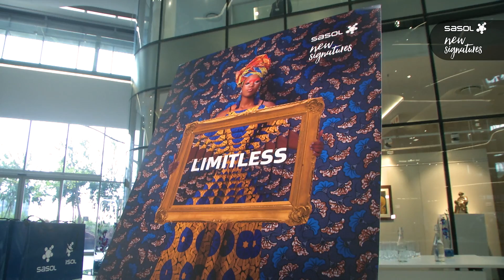SasolNewSignatures 2018 Launch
The scope of an artist’s influence is often equivalent to their willingness to challenge the limits of current thinking in artistic practices. In an industry where creativity and innovation are highly valued, the Sasol New Signatures Art Competition plays an instrumental role by encouraging emerging artists to adopt a limitless approach to contemporary art.

Shining the spotlight on South African artistic talent and creating opportunities to showcase undiscovered artists is the focus of the Sasol New Signatures Art Competition. Being the longest running competition of its kind in South Africa, Sasol New Signatures has over the years provided a platform for unknown artists to break into the mainstream. On winning the overall honour in 2017, Lebohang Kganye said: “I don’t know if anything prepares you for winning such a competition and for the aftermath of receiving an award like this. It is quite a surreal experience - almost like I was looking in from the outside. Actually it is pretty difficult to fully express.” Since winning the competition, Lebohang has had the opportunity to showcase her work at prestigious local and international events such as the Design Indaba.

Sasol’s name is synonymous with supporting the visual arts and this continuing sponsorship enables emerging artists the opportunity to start their careers. Sasol has been collecting artworks by home-grown talent since the early 1980s, and features an impressive corporate collection of art and sculpture. Art as a metaphor for life is a deeply embedded idea in the collective cultural consciousness.

Charlotte Mokoena, Sasol Executive Vice President: Corporate Affairs and Human Resources said: “Art is so powerful and makes an invaluable contribution to society by creating platforms for engagement within communities. Art has the potential to inspire, challenge and heal.  The importance of corporate South Africa supporting the arts must remain on the agenda as art plays an important role for our country as a whole.”

Entries for the Sasol New Signatures Art Competition 2018 are now officially open. Held annually, in proud partnership with the Association of Arts Pretoria, this competition is open to all South African artists who are 18 years and older and have not yet held a solo exhibition. Artists can submit their artworks in all artistic mediums – painting, drawing, printmaking, sculpture, photography, performance art, video and installations.

“The competition has been alive and running for close on half a century, not only becoming South Africa’s oldest and most prestigious art competition, but also developing criteria to judge the merits of art works, namely the artistic concept, the use of materials, the quality of craft and demonstrated skills,” said Pieter Van Heerden, Director of the Association of Arts Pretoria.

As part of the competition, Information Sessions will be held across the country from the end of April. The purpose of these sessions is to educate emerging artists on how they can produce and submit winning work, thereby contributing to improving the quality of entries every year.

Furthermore, there will also be National Feedback Sessions at various selection points countrywide.  Artists who’ve submitted their works will have the opportunity to understand from the judges why certain entries were accepted and others not. The intention is to assist aspiring artists to grow and guide them on how they can further better their art.

Contemporary, innovative and emerging artists with winning aspirations are invited to submit their artworks at one of several collection points around the country between 10h00 and 16h00 on Monday, 2 July 2018 and Tuesday, 3 July 2018.

The final round of judging takes place at the Pretoria Art Museum on Wednesday, 8 August 2018. The winner of the Sasol New Signatures Art Competition will be announced on Wednesday 29 August 2018 at a gala event, after which the winning works will be displayed at the prestigious Pretoria Art Museum from Thursday, 30 August 2018 to Sunday, 7 October 2018. The winner will receive R100 000 and a solo exhibition at next year’s exhibition, with the runner up winning R25 000 and the five merit award winners receiving R10 000 each.

As part of her prize last year, Kganye will be presenting her solo exhibition this year. “As one of the longest running art competitions, I am grateful for the commitment Sasol has demonstrated to the careers of young artists by investing their expertise and resources. Plus the Sasol prize money is invaluable in assisting artists to further their careers.”